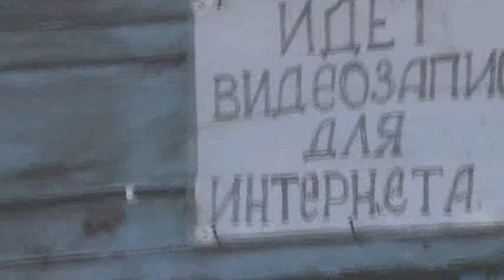Благовещение Девы Марии. Снег, собака 07.04.2021